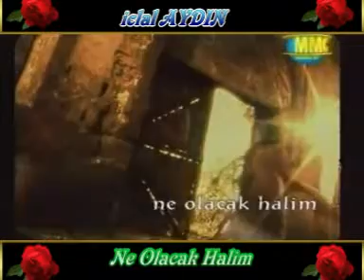İclal Aydın - Ne Olacak Halim (HQ)